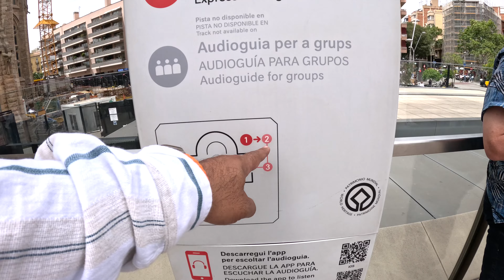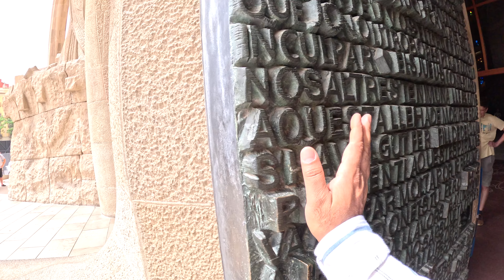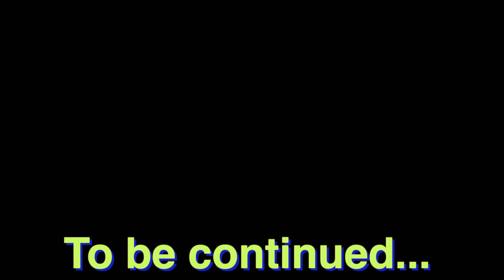Best Architecture of Spain - Sagrada Familia | Arc de Triomf | Ep4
Hi Friends,

This is the part-4 of our Spain (Barcelona) coverage under Schengen Series.

Kindly provide your valuable comments for improvements.